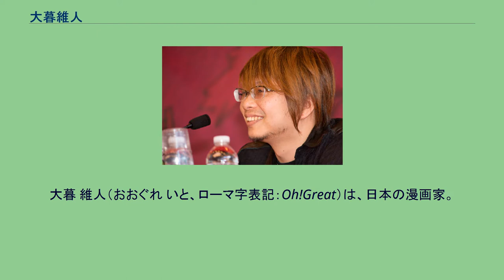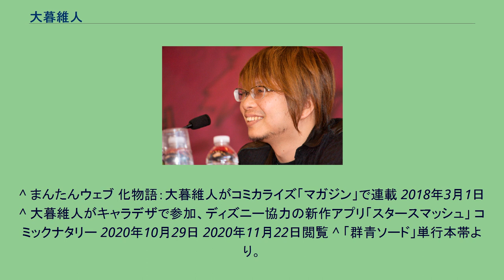大暮維人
大暮 維人（おおぐれ いと、ローマ字表記：Oh!Great）は、日本の漫画家。
原画、イラストなどの仕事も手がける。
血液型はAB型。
既婚。
1995年に『漫画ホットミルク』掲載の「SEPTEMBER KISS」でデビューし、1997年に『月刊少年キャプテン』で連載した『BURN-UP W』で一般誌デビュー。
高校時代は美術部に所属し、画家を目指していたが経済的な問題で大学へ行けず、23歳まで画材屋にサラリーマンとして勤める。
働いていたときにパチンコで作った多額の借金を返済するため、賞金目当てで漫画誌に投稿したのが漫画家の道を歩むきっかけとなった。
連載 読切・短編 ^ 講談社『マガジンドラゴン』（『週刊少年マガジン』2008年1月11日増刊号）赤松健との対談にて。
^ “ファンタジーコミック大賞：大暮維人先生インタビュー - 集英社”. 集英社. 2010年1月4日閲覧。
^ 『天上天下』 第19巻のあとがきによる。
^ “エア・ギア : 作品情報”. アニメハック. 2020年12月6日閲覧。
^ まんたんウェブ 化物語：大暮維人がコミカライズ「マガジン」で連載 2018年3月1日 ^ 大暮維人がキャラデザで参加、ディズニー協力の新作アプリ「スタースマッシュ」 コミックナタリー 2020年10月29日 2020年11月22日閲覧 ^ 「群青ソード」単行本帯より。